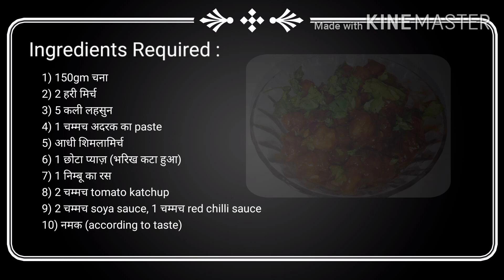Crispy Chilli Chana Recipe.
Hello friends,
This is my first video on you tube on channel saraswatiscuisine.
saraswati cuisine provides you the recipes of delicious food.

"Required Ingredients" :
Chana - 150gm
Number of Green Chilli - 2
Lahsun - 5
1 Spoon of Adarak Paste
Half Shimlamirch
1 Small Onion (in small pieces)
1 Nimbu Ras
2 Spoon Tomato Catchup
2 Spoon of Soya Sauce, 1 Spoon of Red Chilli Sauce

Why waste money in restaurant ? Learn cooking with us we will give you all details.
"Banate raho kahte raho aur paise bachate raho ".